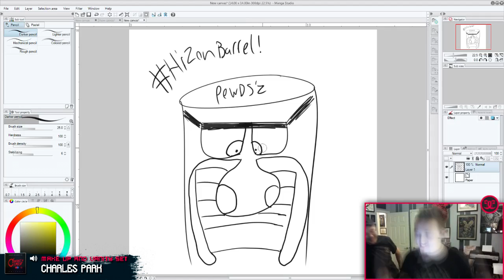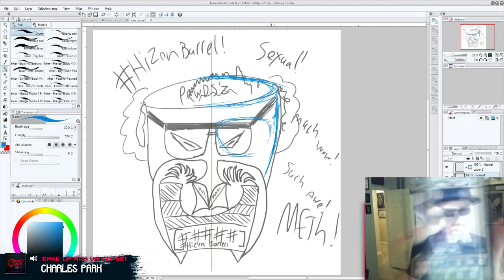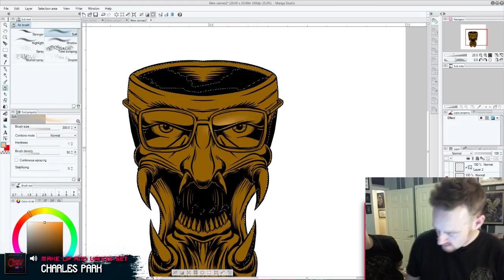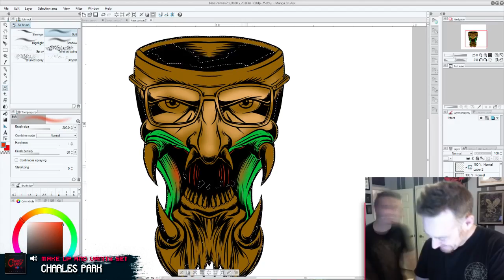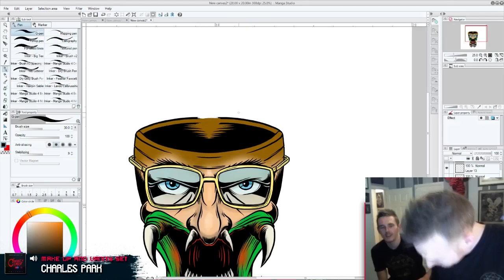If It Bleeds, We Can Cook It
The sticker is a mash-up of Breaking Bad, Predator, Tiki art and random madness. To catch the next one, go here and click that follow button to be notified when live

"Charles Park" by Make Up and Vanity Set from Telefuture Records

Artwork created using Manga Studio 5, a Wacom Cintiq 22HD and a windows 7 box